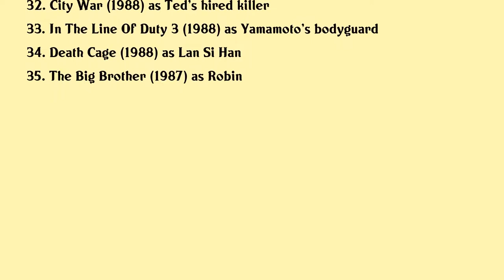Robin Shou Movies list Robin Shou| Filmography of Robin Shou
Robin Shou Full Movies List Filmography of Robin Shou

Latest movies of Robin Shou are:

1. Chris Farley Anything For A Laugh
2. Death Race Inferno
3. Mortal Enemies
4. Death Race 2
5. Rapture Adrenaline
6. Street Fighter The Legend Of Chun Li
7. Death Race
8. Doa Dead Or Alive
9. 18 Fingers Of Death
10. Red Trousers The Life Of The Hong Kong Stuntmen
11. Mortal Kombat Annihilation
12. Beverly Hills Ninja
13. Mortal Kombat
14. The Most Wanted
15. Honor And Glory
16. Angel The Kickboxer
17. Undefeatable
18. Guns Roses
19. Fatal Chase
20. Black Cat Ii

Complete list of movies acted by Robin Shou are in this video.

Please Comment down your favorite movie of Robin Shou